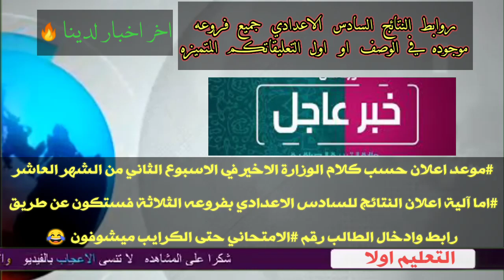اخر اخبار السادس الاعدادي الدور الاول🔥جميع فروعه❤ومتى موعد النتائج ؟🔥2020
السادس الاعدادي الدور الاول 2020
السادس الاحيائي
السادس الادبي
السادس التطبيقي
التعليم اولا
نتائج السادس الاعدادي الدور الاول 2020
• موعد اعلان حسب كلام الوزارة الاخير في الاسبوع الثاني من الشهر العاشر

• اما آلية اعلان النتائج للسادس الاعدادي بفروعه الثلاثة فستكون عن طريق رابط وادخال الطالب رقم الامتحاني حتى الكرايب ميشوفون 😂👀

🌐 روابط النتائج

شـارك المنـشـور ليـصل الـى الجـميع
حـصريا🌐 على قناتنا